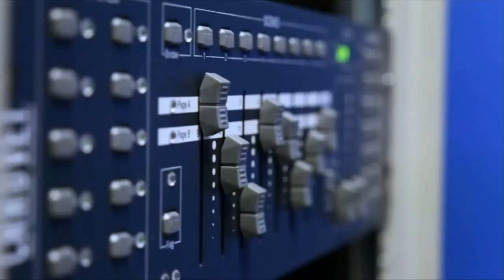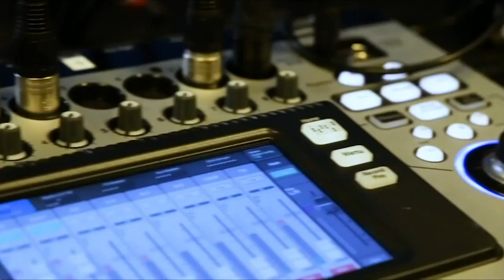Partha Seetala & Radhesh Menon, Robin.io | CUBEconversation, March 2019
Partha Seetala, Co-founder and CTO, Robin.io & Radhesh Menon, CMO, Robin.io sit down with Peter Burris for a CUBEConversation at theCUBE Studio in Palo Alto, CA.